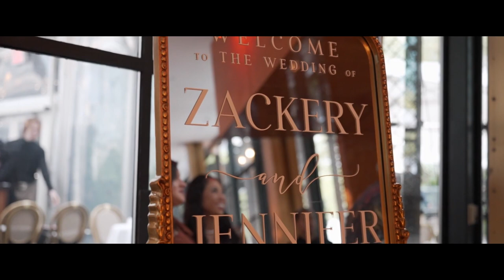Jennifer and Zackery Wedding Highlight at Bryant Park Grill, NY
Bryant Park Grill, with its central location and stunning cityscape views, provided the perfect stage for Jennifer and Zackery’s love story to shine. The venue’s modern design, spacious indoor and outdoor areas, and proximity to the vibrant Bryant Park created an exquisite setting for a wedding that exuded grace and metropolitan elegance. The love and emotion in the air made their union a truly unforgettable moment, bridging the urban setting with the deep emotions of their love. Jennifer and Zackery’s wedding at Bryant Park Grill was a day that blended urban sophistication with deep love. Their highlight reel is a testament to the love they share, and it will undoubtedly be cherished for years to come. We extend our warmest wishes to this remarkable couple, hoping their life together continues to be filled with the same love, happiness, and urban elegance that was so evident on their special day.